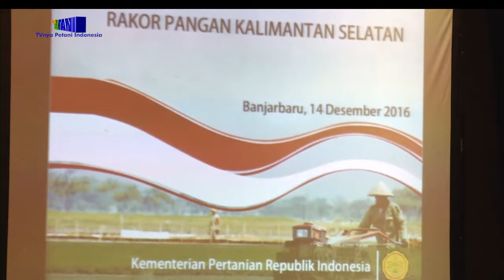Mentan Tantang Revolusi Mental Mahasiswa Kalimantan Selatan